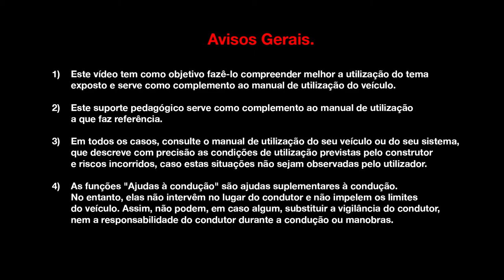Kit de enchimento e fusíveis